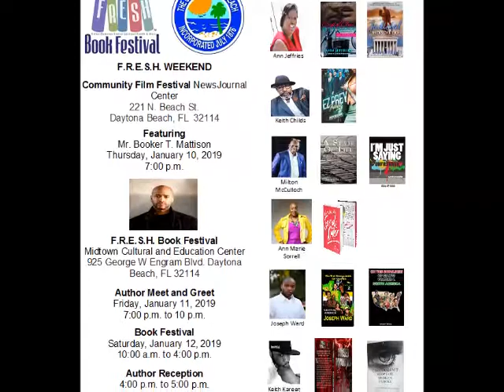FRESH Book Festival interview 2019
Angie BEE presents Donna Gray-Banks, founder and director of the F.R.E.S.H. Book Festival.  They discuss upcoming schedule of events for the weekend event.